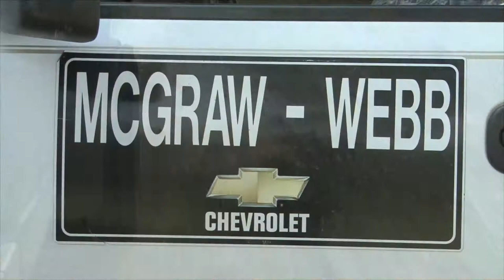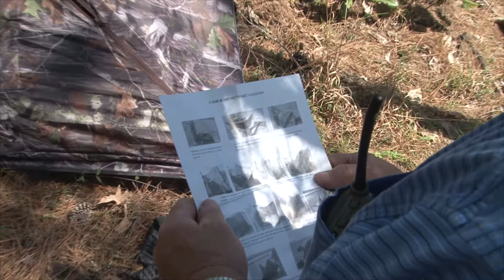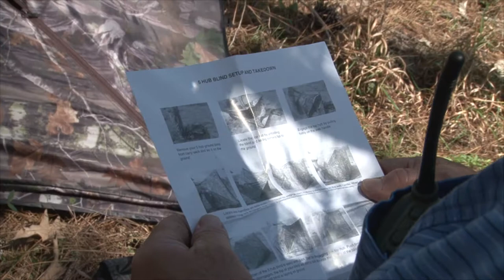In the Woods with Ron & Jerry - "Turkey Hunting in Alabama" PUR53004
In the Woods with Ron & Jerry episode PUR53004, "Turkey Hunting in Alabama" aired the week of 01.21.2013 on Pursuit Channel.  "Ron and Jerry hunt turkeys near Camden, Alabama with their good friend Lee Thomas."